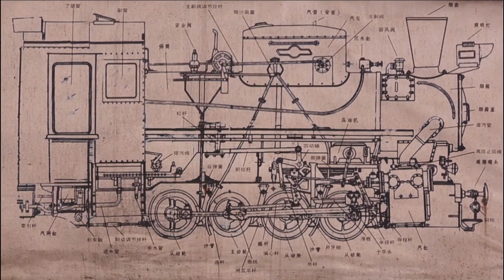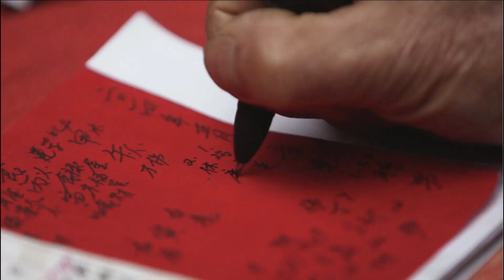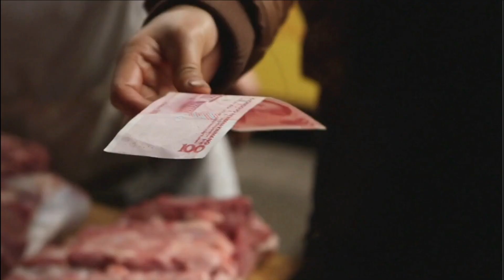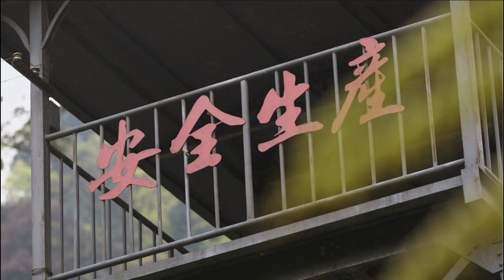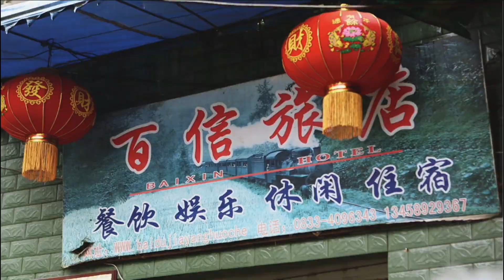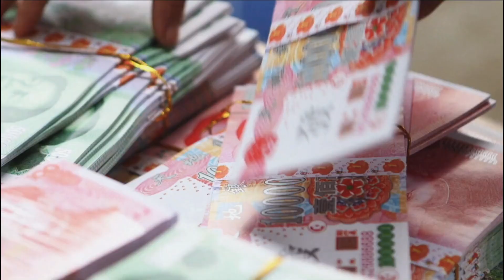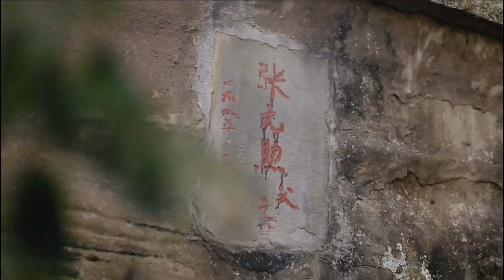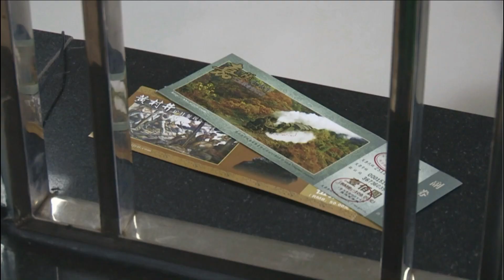China's Last Little Steam Train - Nature documentary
In a mountainous region best known for pandas and earthquakes, there are no roads, no cars, no buses. But there is ... a train. We tell the story of the last working narrow gauge steam railway in China.

WATCH GREAT FULL LENGTH DOCUMENTARIES HERE BELOW FOR MORE

Share Our Face Book Fan Page Instagram With Your Buddys